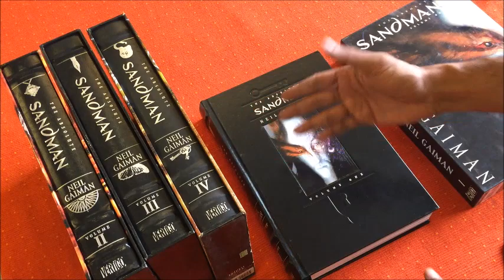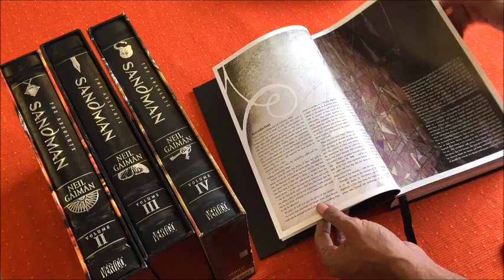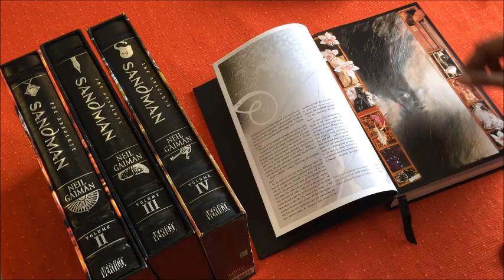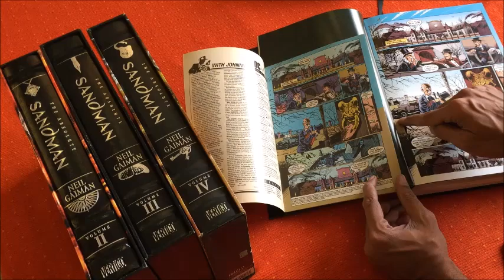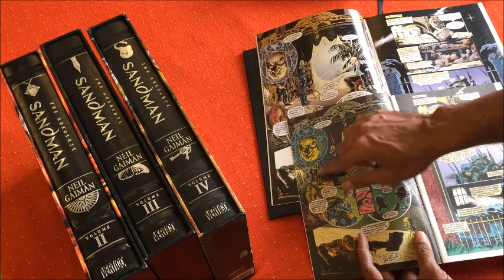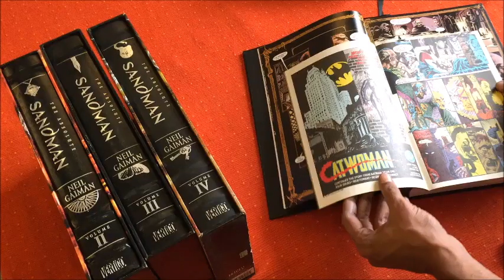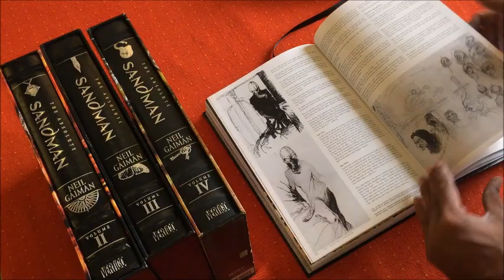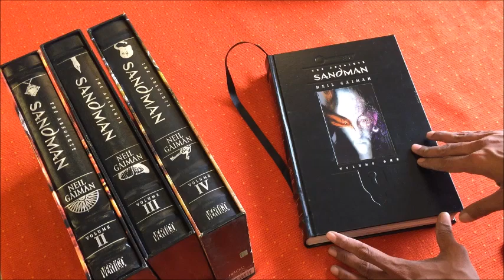The ABSOLUTE SANDMAN - Review and Color Comparison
A look at the Absolute Sandman, the 'superdeluxe' edition of Neil Gaiman's classic comics series.
Includes a comparison between the original-issue and recoloured pages. We talk about the size, the binding, the extras and put the Absolute Sandman side-by-side to the original issues.

Absolute Sandman Volume One:
Absolute Sandman Volume Two:
Absolute Sandman Volume Three:
Absolute Sandman Volume Four:
Absolute Sandman Volume Five: